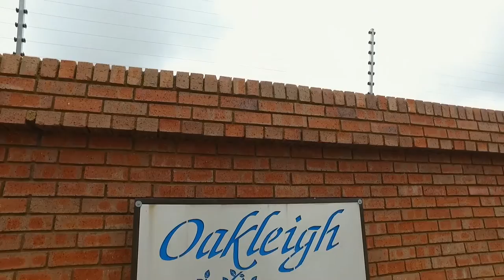3 Bedroom Duplex for sale in Gauteng | West Rand | Krugersdorp | Noordheuwel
3 Bedroom Duplex in Noordheuwel, This is one of a last available homes within the Oakleigh security complex in Noordheuwel. The low m